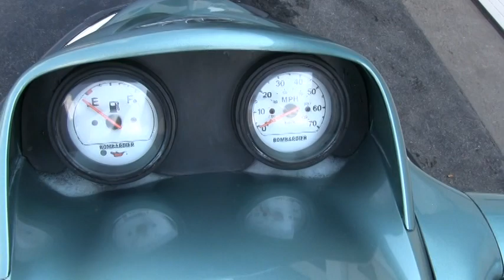2000 Sea-Doo GTi jet ski walk-around tutorial video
2000 Sea-Doo GTi jet ski, ROTAX 2-stroke motor...SOLD!
Louisville Kentucky